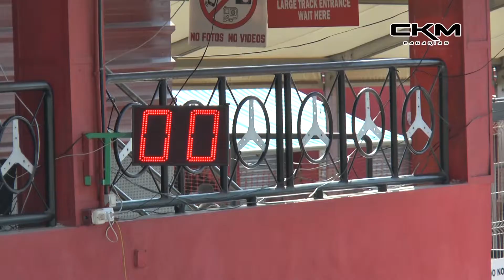🎥👉 3ª prueba KARTING TENERIFE 2021 🏁👇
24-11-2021 - 🎥👉 3ª prueba KARTING TENERIFE 2021 🏁👇